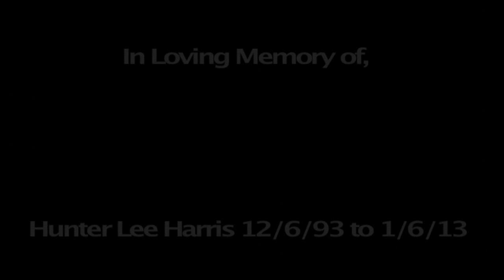Tyler Hemmings - "Dedication" (OFFICIAL MUSIC VIDEO)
Directed by Brendan Kragel
Director of Photography: Joe "Joey Mac" McDonald